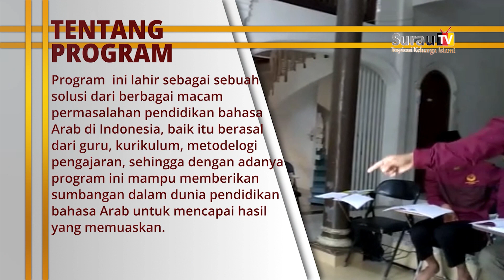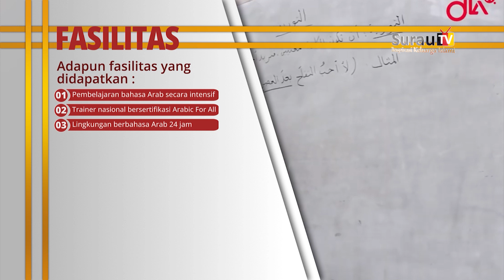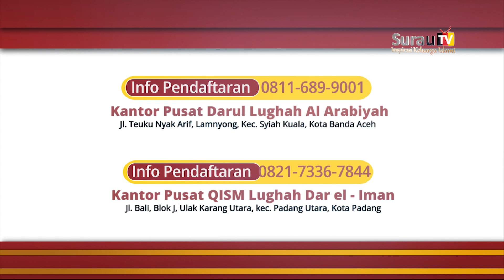Program Profesi 1 Tahun I'dad Mu'allimin Bahasa Arab | MA'HAD ALY DLA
Frekuensi : 3872
Polaritas : H
Symbolrate : 2727

Frekuensi : 11861
Polaritas : H
Symbolrate : 45000